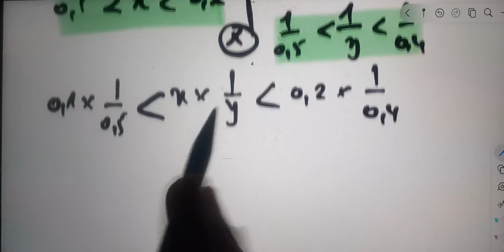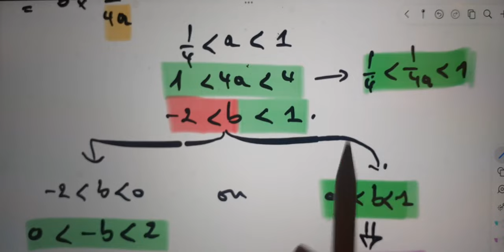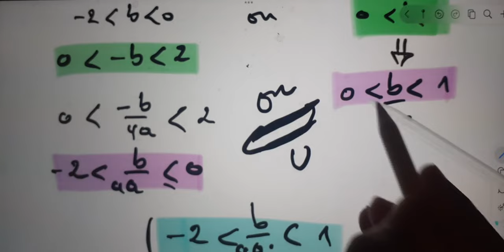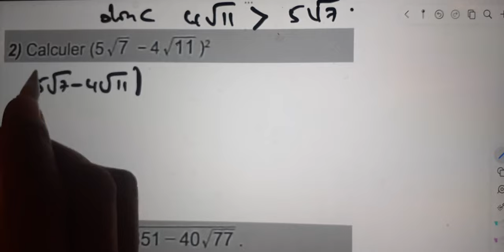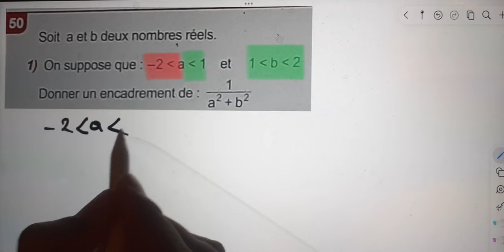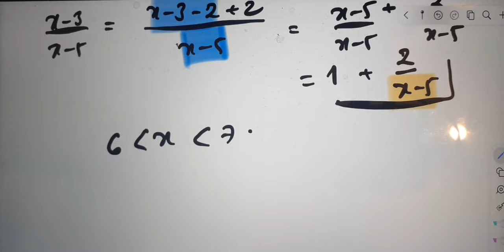Al moufid en mathematique TC page 63 Exercice 43-44-45-46-47-48-49-50-51 Ordre dans l'ensemble R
Al moufid en mathematique TC p 63
Al moufid en math TC page 63
Al moufid en math TC p 63
 63
Al moufid en mathematique TC page  64
Al moufid en mathematique TC p 62
Al moufid en mathematique TC page  61
Al moufid en mathematique TC page  65